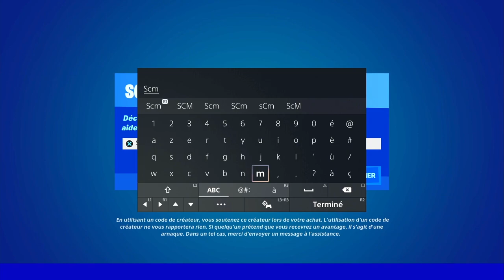PARCOURIR 2 000 M DANS UNE BULLE MOBILE FORTNITE, EMPLACEMENT BULLE MOBILE SAISON 3 CHAPITRE 3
▬▬▬▬▬▬▬ • BIENVENUE 😍 • ▬▬▬▬▬▬▬

▬▬▬▬▬▬▬ • PARTENAIRES 💪 • ▬▬▬▬▬▬▬

👉StealthGamer:
"SOISCOOLMEC"
"STRIKESOISCOOL"

TikTok "SoisCoolMecYTB"
👻Snapchat "soiscoolmec"

.▬▬▬▬▬▬▬ • TOP DON 💰 • ▬▬▬▬▬▬▬

▬▬▬▬▬▬▬ • MUSIQUE OUTRO 🎵 • ▬▬▬▬▬▬▬